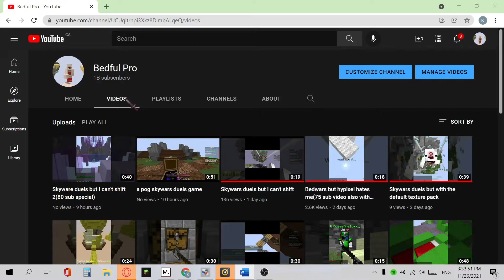1 Billion subscribers!